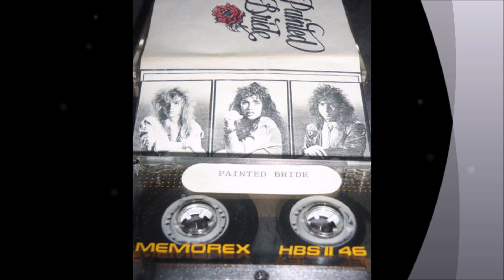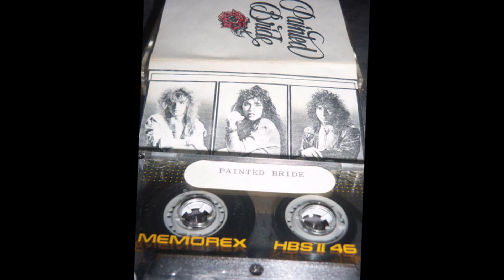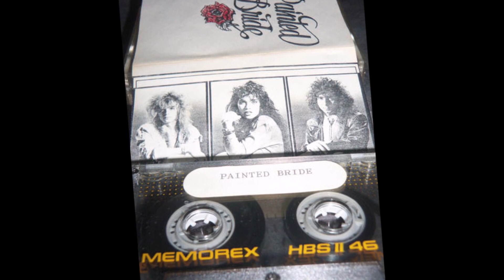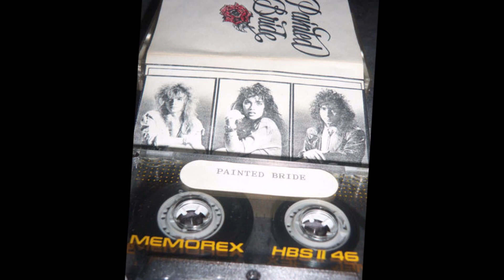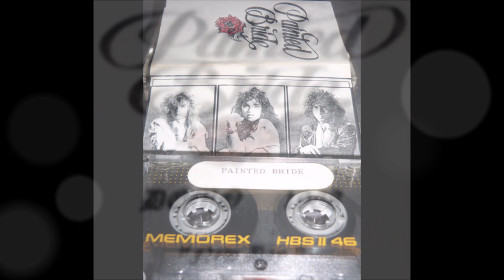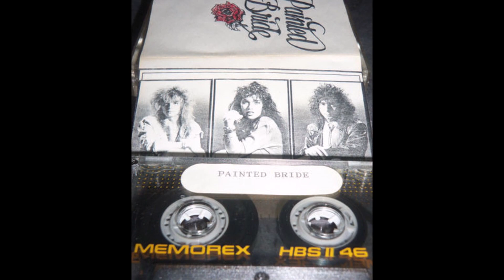PAINTED BRIDE - New Day (aorheart) Fantastic FF AOR !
ESPECIALLY FOR MY BRAZILIAN FRIEND VALERIO !
THIS VERY NICE SONG "NEW DAY" ... TAKEN FROM THE ULTRA RARE 3-TRACK DEMO CASSETTE TAPE "PAINTED BRIDE" 1988 (PENNSYLVANIA, USA).
AWESOME AOR / MELODIC ROCK EXCELLENT FEMALE VOCALS WITH GREAT GUITARS, NICE MIX OF KEYBOARDS, AND HARMONIES. I KNOW THAT "PAINTED BRIDE" PLAYED SEVERAL TIMES AT THE "GALAXY" WITH THE FANTASTIC MELODIC ROCK GROUP "HEAVENS EDGE" IN THE LATE 80'S !

THE ORIGINAL BAND MEMBERS ON THE DEMO TAPE ARE ...
KAROLYN JORDAN : VOCALS
J.D. LOGAN : GUITARS
ANTHONY DAVIS : KEYBOARDS
RITCHIE DECARLO : DRUMS
SLATER : BASS

ENGINEERED BY JOE DELUCA

OTHER BAND MEMBERS FROM PAINTED BRIDE ARE ...
IRA FLEISHER : DRUMS
SCOTT SMITH : BASS

AORHEART